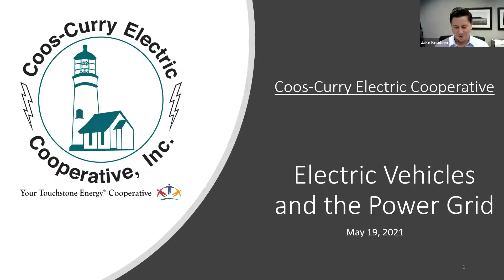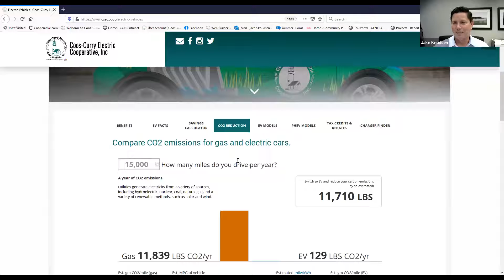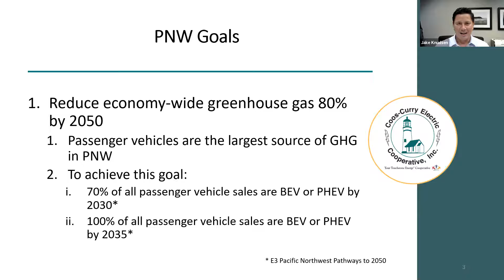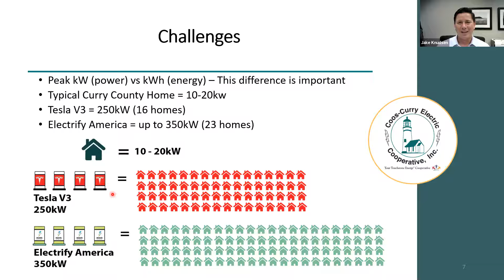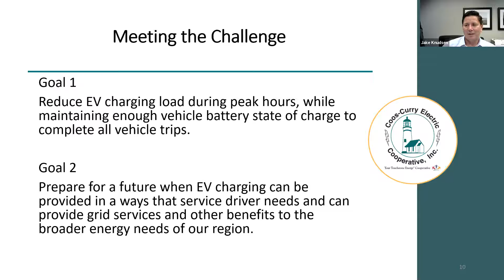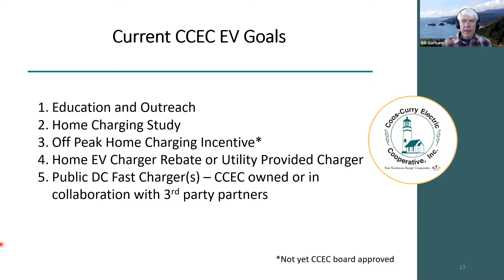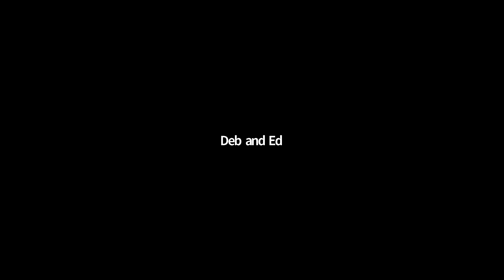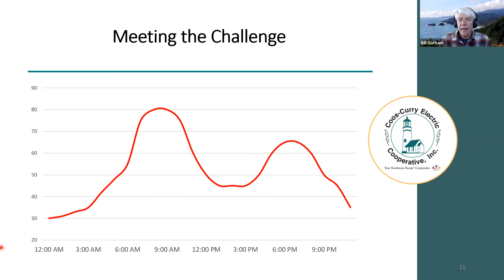May 2021 Coastal SOCAN Monthly Meeting: Efforts of CCEC in Support of Climate Change Reduction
Jacob Knudsen is the featured speaker in Coastal SOCAN’s May presentation. Jacob is the Marketing & Member Services Manager at Coos Curry Electric Cooperative (CCEC). With the strong push to electrify transportation to help fight climate change, CCEC is diligently planning for changes to the grid to support the substantial demands for energy that those new electric vehicles will place on the system. As a member services cooperative, CCEC has to both ensure the reliability of the grid and also protect its rate payers. In his talk, Jake describes some of the many resources CCEC has compiled to help its members understand the many unique features of electric vehicles including information on many specific models. He describes how CCEC is using new technology to not only manage the charging of the vehicles but also use the vehicles to reduce costs to members by using the vehicles to manage power loads on the system.